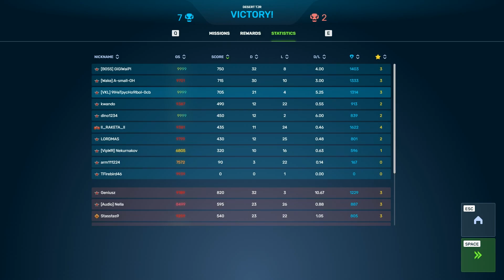Tanki Online: Test TITAN DRONE BOOSTER JUGGERNAUT ARES SCORPION TORNADO gameplay no commentary